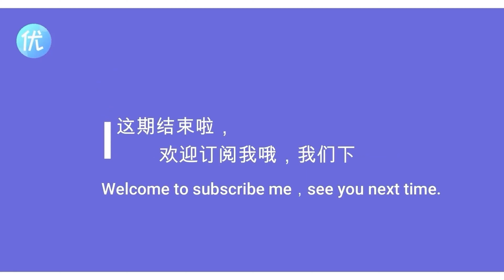《长月烬明》白鹿直播穿蚌壳装，直接吓坏罗云熙！两人“彩虹屁”互夸对方演戏很专业……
白鹿直播穿蚌壳服我真的绷不住了，怎么会这么好笑啊哈哈哈，罗云熙冥夜看了连夜逃跑！